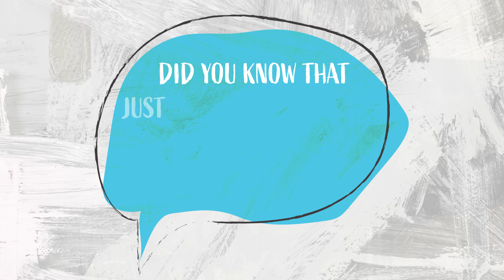Peer Mentor Video 2024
The theme of Child Protection Week 2024 is "Every Conversation Matters" and we take that seriously here at IPC. The video we put together for our Peer Mentor program highlights the different places that our students can go to have enriching conversations.